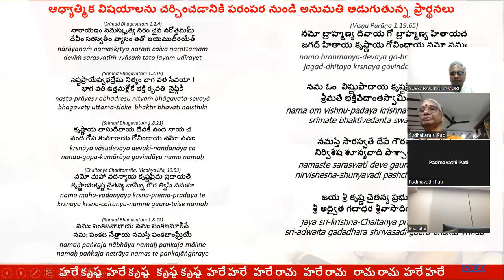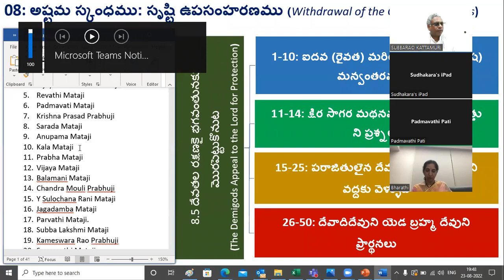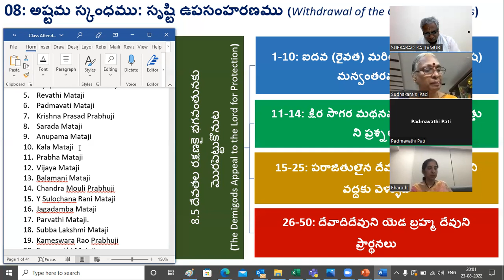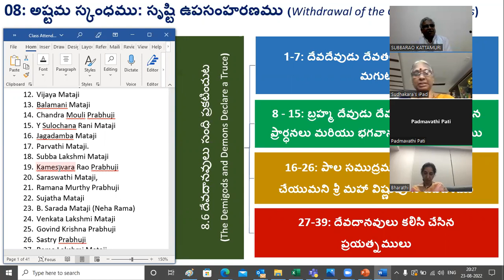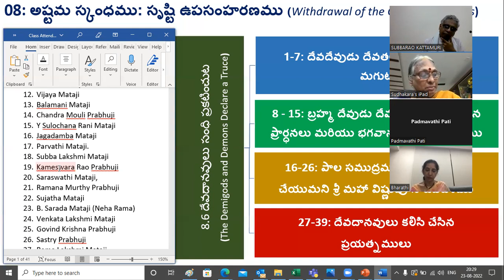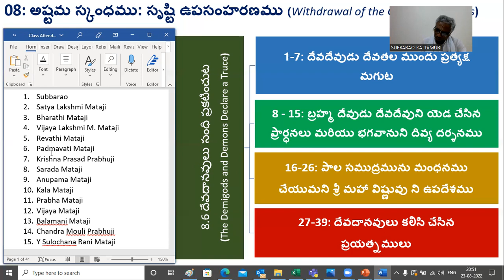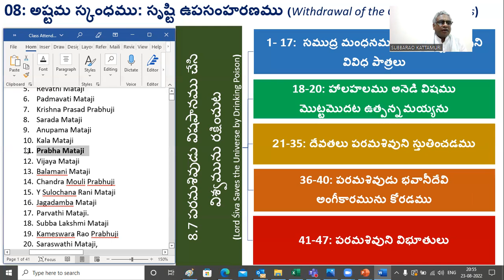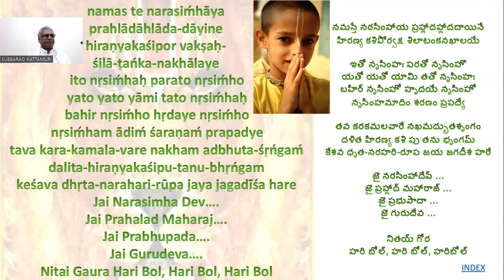Session 163: Parayanamu - Srimad Bhagavatam (Telugu) - 23 Aug 2022; Canto 8 (Ch 5.37 - 6.39)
Session 163: Parayanamu - Srimad Bhagavatam (Telugu) - 23 August 2022; Canto 8 (Chapter 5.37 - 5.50, Chapter 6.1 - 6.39)

Your Servants
Nirupama and Subbarao V Kattamuri
ISKCON